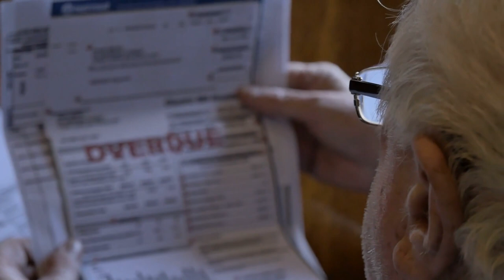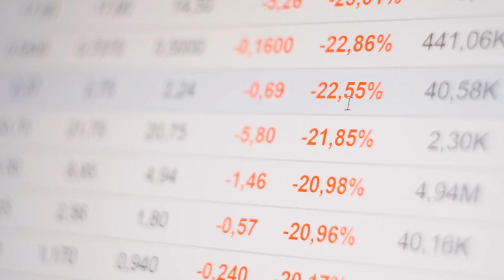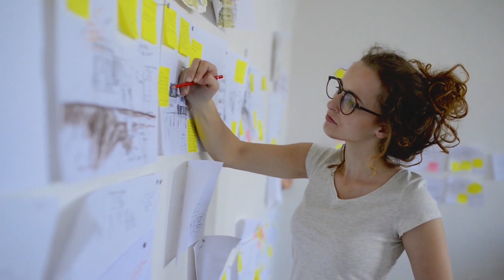Free from Craving, Free from Suffering | Friday Dhamma Videos | 17 Sep 2021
In this videoconference, Ajahn Anan talks about how contentment does not mean we don’t be diligent or put forth effort, whether in our work, studies or Dhamma practice. It is taṇhā, desire, that is the cause of suffering.

“Is this called taṇhā, desire? We have to understand that taṇhā is the cause for suffering to arise. So if we don’t do anything and we have only desire, we have no effort and application, then suffering keeps coming up. But when we have effort, application and are determined, then this lies within sila-dhamma, morality and goodness. It is not that we just say that everything is desire, and whatever we do is all desire, so then we don’t need to do anything at all. Then we just stay someone who is poor and underprivileged as always. We have no expertise, we have no knowledge. We don’t have a good reputation in society, not being someone who is recognized. So it is not like this. We put in effort and perseverance, and this is correct in terms of sila-dhamma.”